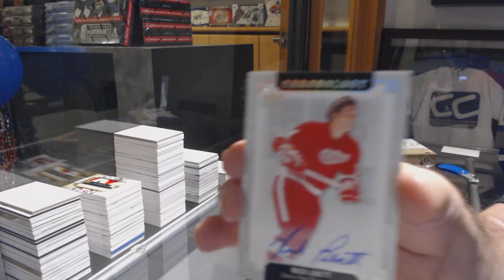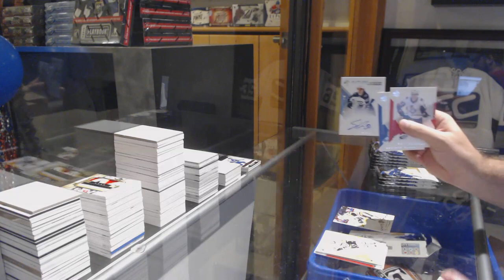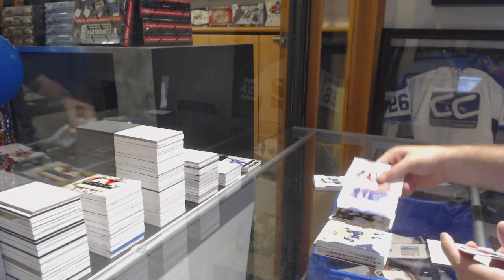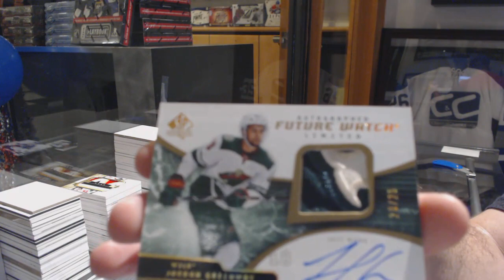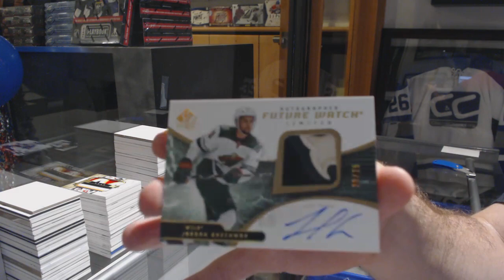Baldur15's 18-19 UD SP Authentic & 18-19 UD Chronology Hockey Box Break